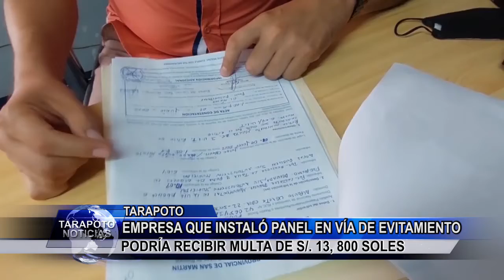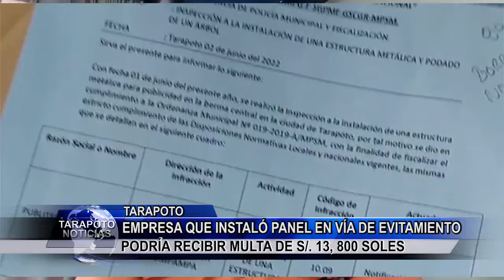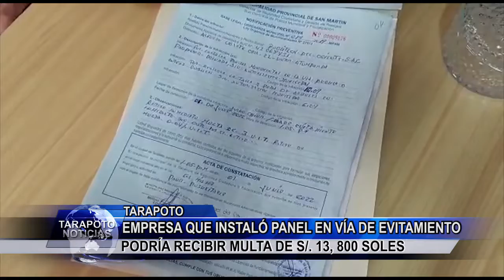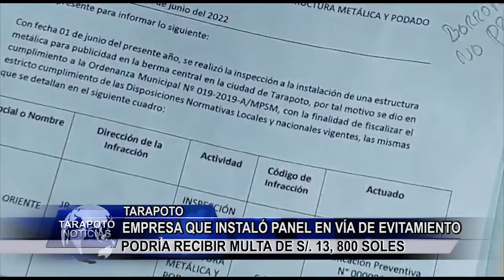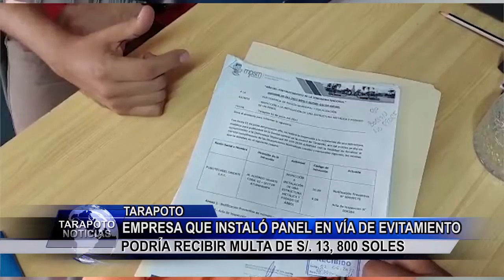Empresa que instaló panel en vía de evitamiento podría recibir multa de s/ 13, 800 soles